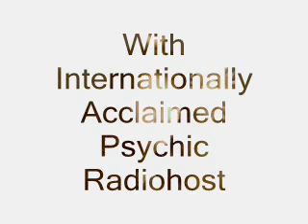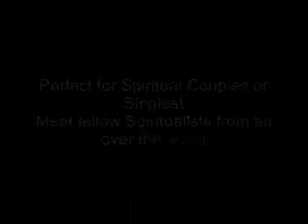The Mystic Hour Apr 3 2007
Psychic Radiohost takes your calls and explains the inner workings of destiny, God, and the soul.